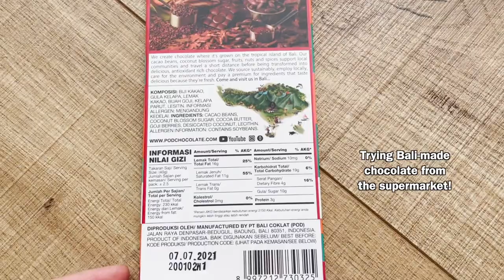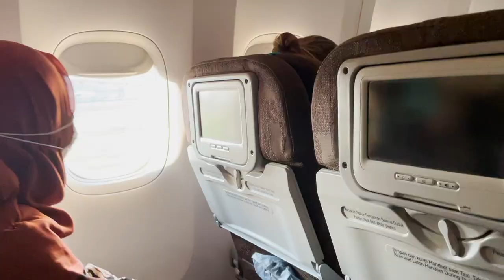TRAVEL DIARY | Jakarta to Bali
Travel diary style vlog from Jakarta to Bali.
I made this just with BGM for audio and no talking, and it's ended up being one of my favs! I hope you enjoy watching.

⭐️EQUIPMENT⭐️
SD Card
Voiceover mic